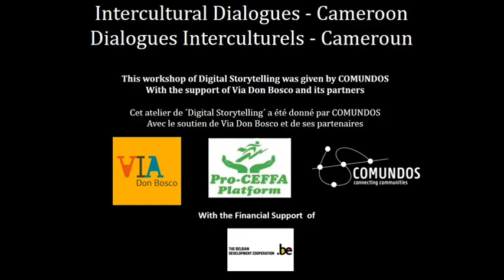Valorisation des apprentissages pratiques à l IFER de Maroua